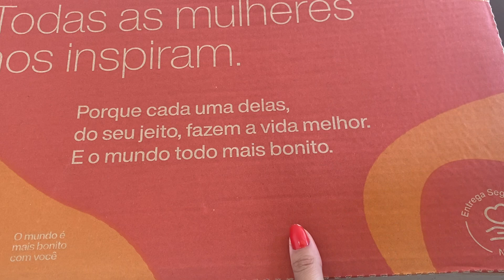Abertura de Caixa do ciclo 07/2022 Parte 2: Resgate Pontos